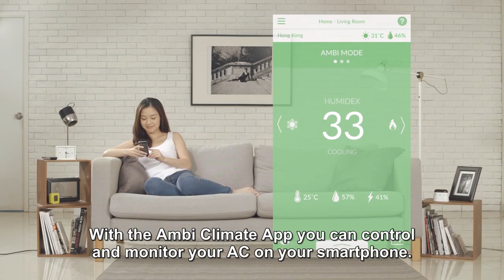Introducing Ambi Climate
Discover Holistic AC Comfort